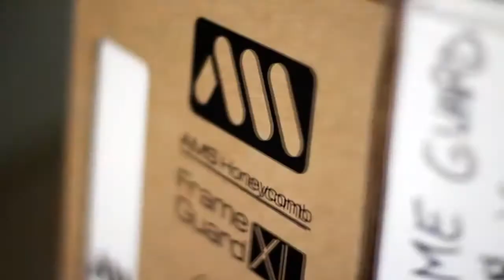Conoce 9 MEJORES ACCESORIOS❤️ para tu Bicicleta de Montaña (BARATOS y ÚTILES)💙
POR FIN tienes al alcances de tu mano LOS 9 MEJORES ACCESORIOS para BICICLETAS de MONTAÑA y todo tipo de BICIS💙¡NO TE LAS PUEDES PERDER!❤️HAZ CLICK EN EL VÍDEO!

- Bicicleta SPACE

- Protector de cuadro ALL MOUNTAIN STYLE

- Soporte magnético ACTION - X3

- Mochila especializada EShow

- Soporte para móvil

- Casco Certificado Premium

- Portaobjetos impermeable

- Sensor de velocidad y potencia

- Soporte de bicis para coches

 🔎¡CONSIGUE una MEGACOMPRA!✅

🟪Entérate de los MEJORES ANÁLISIS.
🟦COMPARA la CALIDAD y el PRECIO.
🟥CONSIGUE una BUENA COMPRA en TIEMPO RÉCORD